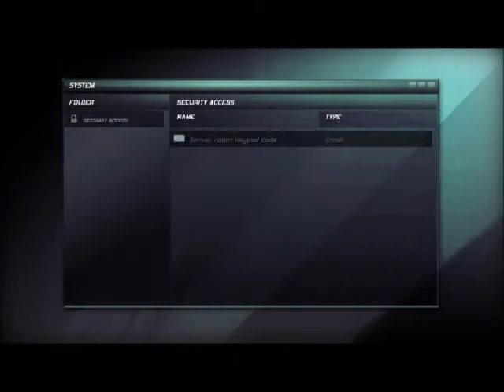Splinter Cell Double Agent Gameplay Walkthrough Part 5 - JBA's SAFEHOUSE - PS3/XBOX360/PC Gameplay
Splinter Cell Double Agent Gameplay Walkthrough includes mission 3 of the Splinter Cell Double Agent Story for Xbox360, Playstation 3 and PC.

Synopsis:
Sam Fisher is back but he's never faced an enemy like this before.In order to stop a devastating attack on American soil, you must infiltrate and destroy a vicious terrorists group from within.